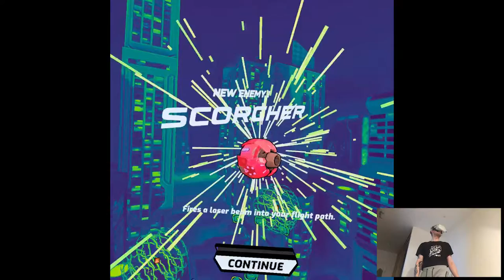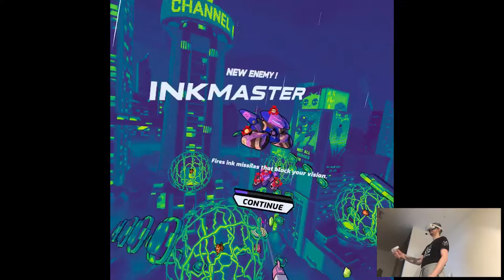SCORCHER KING - Swarm | Part 4 Playthrough | Oculus Quest 2 VR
Hi

Somehow through all the Monday madness I started thinking and making plans for my August vacations lol. It's a thing in France that nearly everyone is being forced to get days off (which is an interesting concept by itself, that you have no choice but to rest from work). Already knowing that I'll be travelling probably about half of the month I'll most likely invest in the editing/uploading laptop, like I'd record a lot of footage beforehand at home (or supply myself with big stock) to then put on the channel just like that, but I'm on a beach or something. I feel like it'd be a good solution, I'm not gonna be able to sit behind the desk at all times in the future as well so, having a mobile setup would be cool, Quest works as a standalone headset so that just makes sense to me.

Short PC specs:

i9-9900KS
RTX 2080ti
32GB RAM 3200MHz
2TB SAMSUNG 970 EVO PLUS M.2